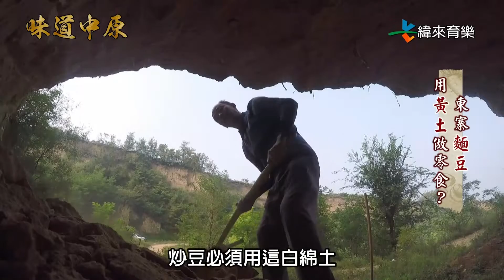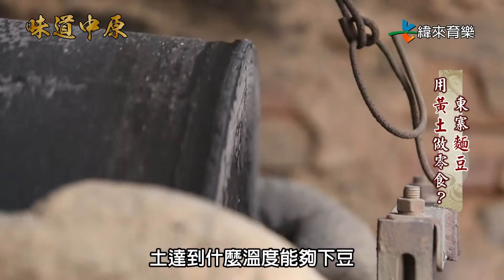味道中原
麵豆好吃祕訣在黃土？撞出酥、脆的絶妙口感